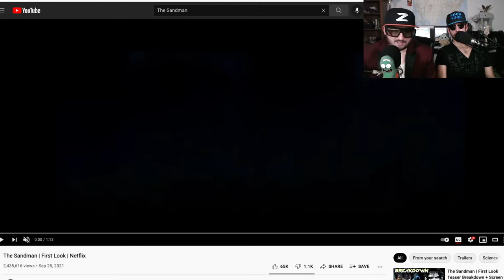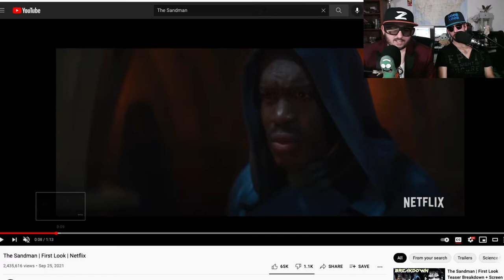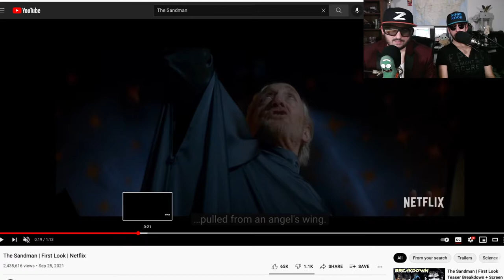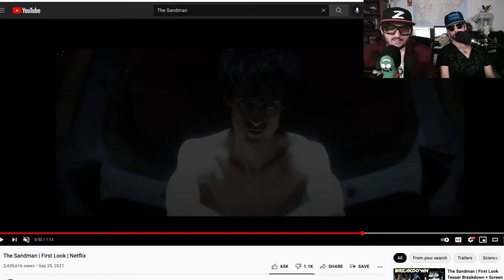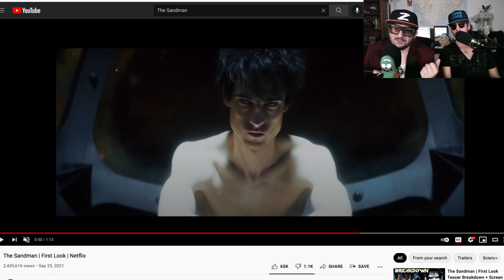The Sandman Reaction Netflix First Look (I'd Rather See Thunder Force 2)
Noob Noob and Z check out Neil Gaiman's collaboration with Netflix, his highly acclaimed graphic novels of The Sandman.  Plus some potentially breaking news on Thunder Force 2.